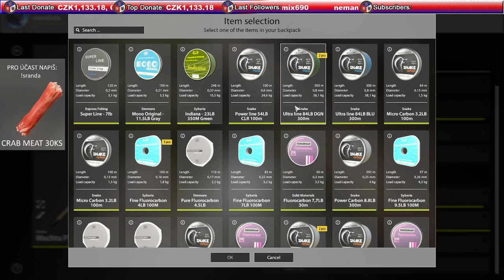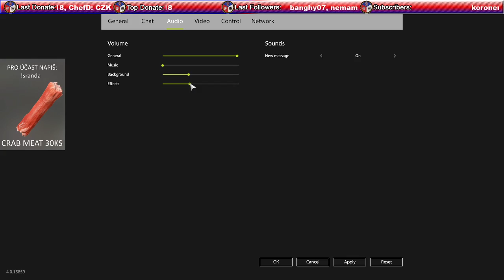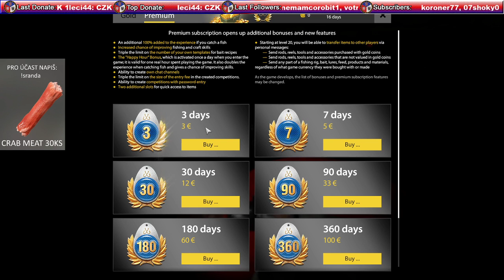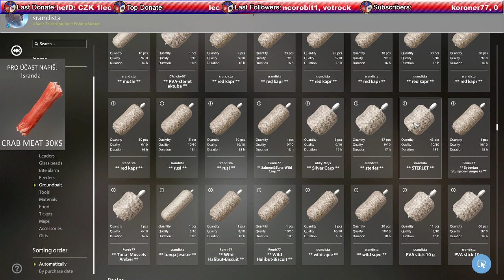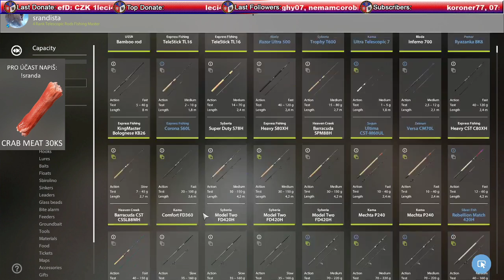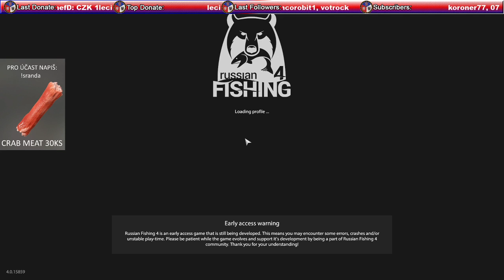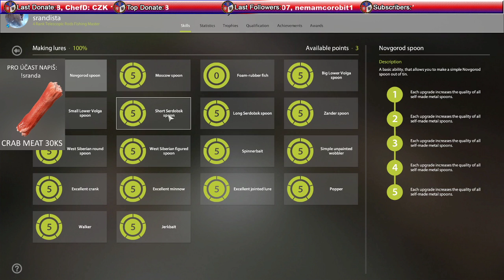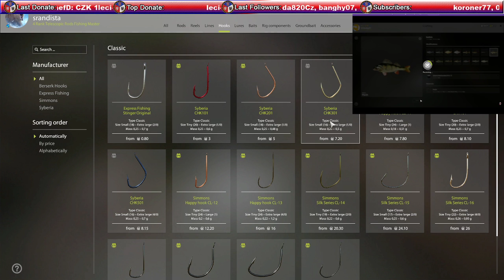Russian Fishing 4 CZ | Pravidelný stream CZ/SK od 7hod do 15hod/26.2.2021